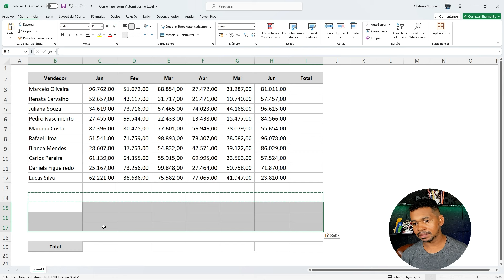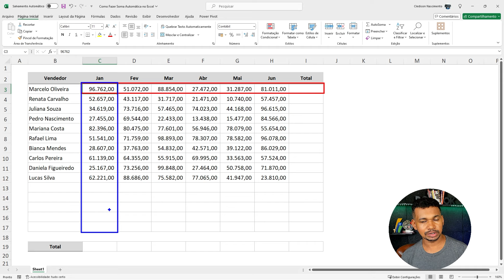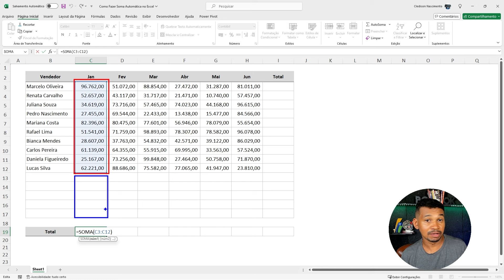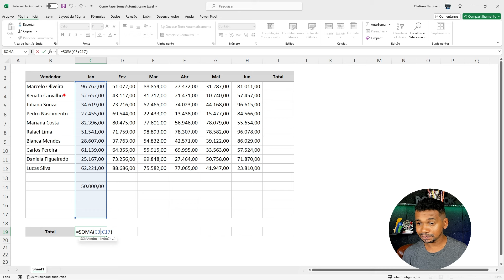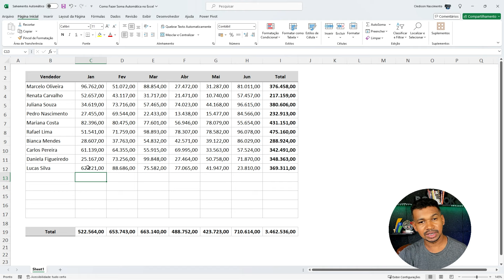VOCÊ SABE FAZER SOMA AUTOMÁTICA NO EXCEL? APRENDA AGORA MESMO!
Neste vídeo, você vai aprender algo simples, mas extremamente importante no Excel: como automatizar o processo de soma. Embora somar valores no Excel seja uma tarefa fácil, existem alguns detalhes que você deve observar para evitar problemas, especialmente se outra pessoa for responsável por preencher a planilha.

Além disso, vou mostrar um atalho que permite realizar somas de forma rápida e eficiente, capaz de impressionar qualquer um. Aprenda essas dicas essenciais para dominar a soma no Excel e automatizar suas planilhas com facilidade!

00:00 – Introdução
01:20 – Soma no Excel
03:33 – Soma automática no Excel

Link desta aula: VOCÊ SABE FAZER SOMA AUTOMÁTICA NO EXCEL? APRENDA AGORA MESMO!